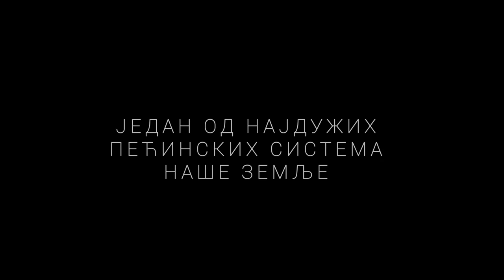Cerjanska pećina | Oficijelni Trejler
Predstavljamo vam jedinstven ekosistem prekriven velom antičkih legendi kroz zvanični trejler filma o spomeniku prirode "Cerjanska pećina" u izradi udruženja " M.E.N.T.A. ". Film će premijerno biti prikazan u bioskopu Cineplexx u Nišu, u petak,  21. maja 2021. povodom Međunarodnog dana biodiverziteta.
Pokrovitelji filma:
Ministarstvo zaštite životne sredine republike Srbije
Zavod za zaštitu prirode Srbije
Produkcija:
JP Direkcija za izgradnju grada Niša
Samostalni stručni saradnik za zaštitu prirode Slaviša Petrović
Izvršni producent:
Udruženje M.E.N.T.A. Niš
Scenario:
dr Dimitrija Savić-Zdravković
mr Danko Jović
Kroz Cerjansku pećinu su nas vodili mr Danko Jović i Nebojša Petrović Trša
Naracija:
Aleksandar Mihailović
Muzika za film:
 “Hope” Dejan Ilijić, DYAD II
Kamera i snimci iz vazduha:
Asistenti snimatelja:
Ivan Milosavljević i Marko Zdravković
Režija i montaža:
Realizaciju filma pomogao Zavod za zaštitu prirode Srbije
Zahvaljujemo na saradnji Biološkom Društvu “Dr Sava petrović”
Uskoro više informacija !